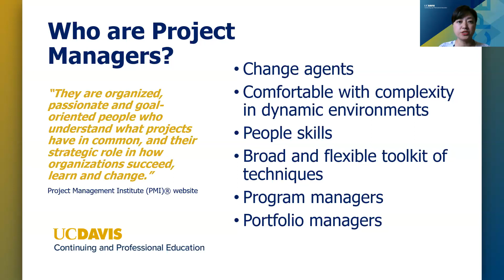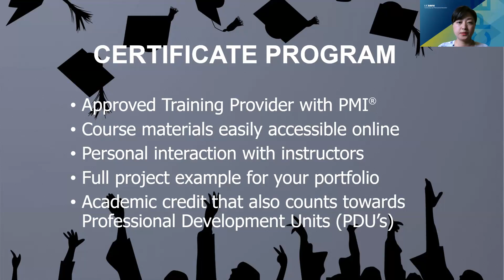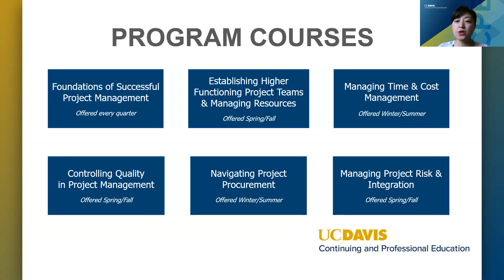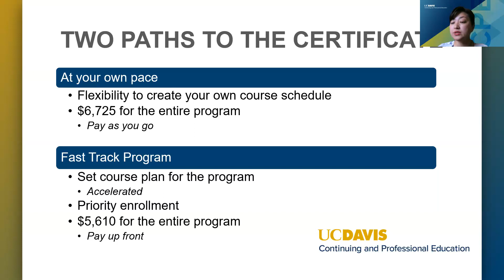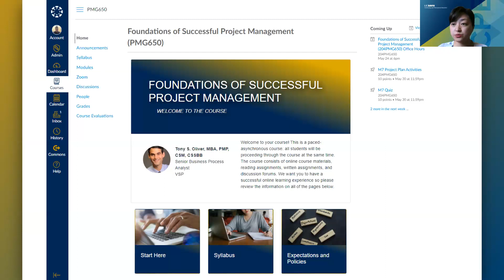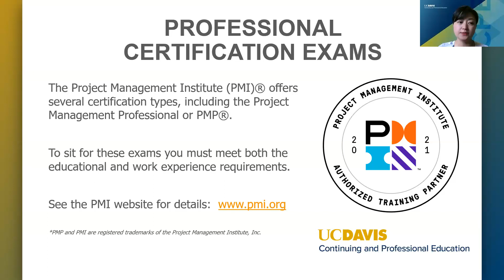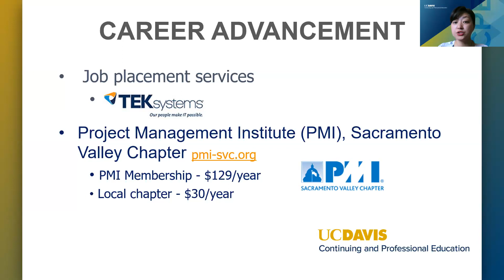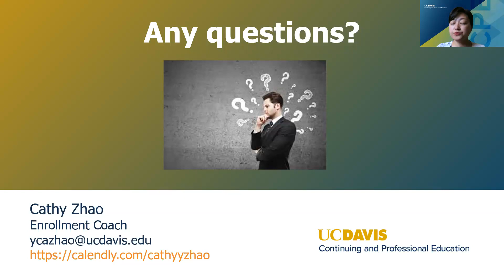Project Management Program Information Session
Learn about the Project Management Certificate Program. Our program gives you comprehensive project management training, whether you want to enter the field, earn your PMP® or excel at your current job.

This program is a rigorous, reality-based educational experience specifically designed for working professionals. The practical knowledge, tools, and techniques you walk away with from each lesson can (and should) be immediately applied in the workplace.